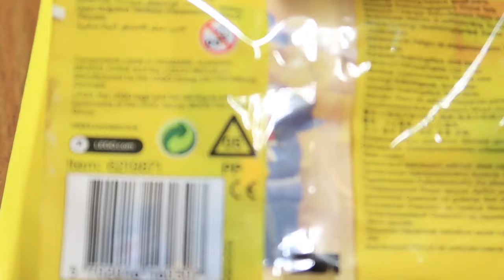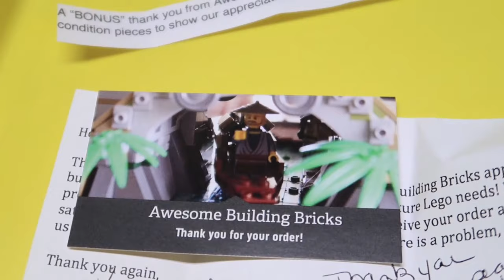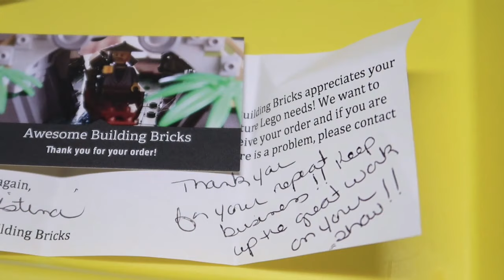I SPENT A LOT ON BRICKLINK ORDERS TO COMPLETE LEGO MINIFIGURES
A quick and simple showcase of the Bricklink orders I received in the past week and what LEGO Minifigures I was able to put back together!